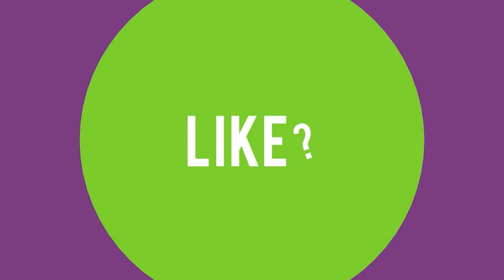WTF 12 MIN GG NEW Imba Tactic by Abed 10k MMR Insane Game Dota 2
Dota 2 POWER OF 10k MMR Abed
12 MIN GG NEXT LEVEL TACTIC DOTA 2